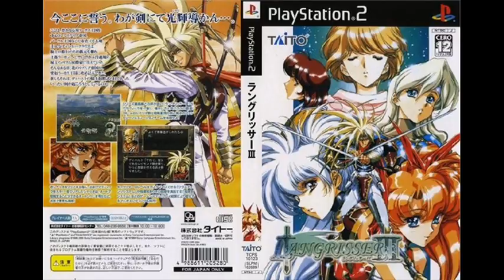Langrisser III - To Tomorrow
Composed By: Hiroshi Fujioka, Hiroshi Iizuka, Noboru Iwata, Hiroaki Shibata, Noriyuki Iwadare